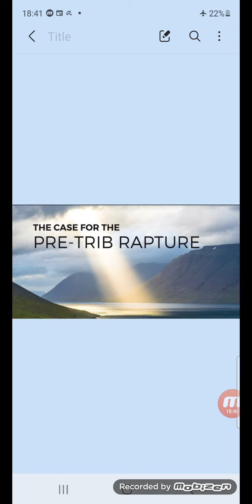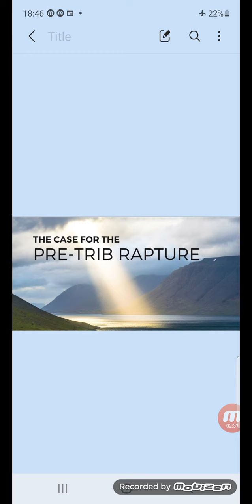Eschatology: The pre-tribulational rapture - part 2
In this part, we look at one other argument as to why the church will not be kept IN the tribulation and briefly study the prophecy of the 70 weeks of years from Dan 9